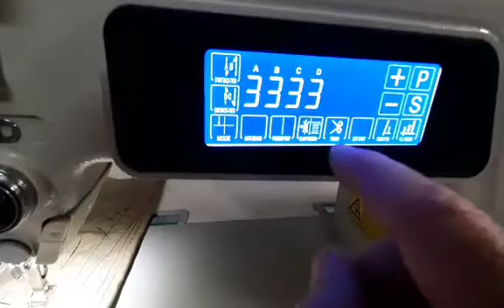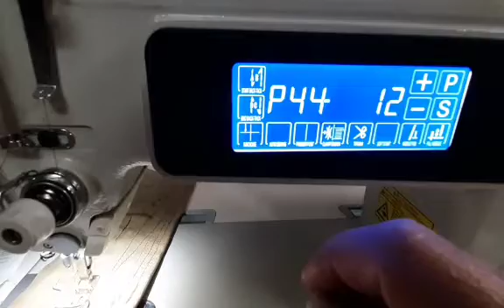Masina DISON DS E80